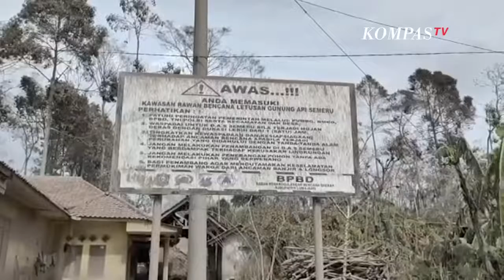Cerita Warga Terdampak Erupsi Semeru saat Dievakuasi: Cuma Bawa Diri Saja dan Panik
LUMAJANG, KOMPAS.TV - Evakuasi warga terdampak erupsi Gunung Semeru terus dilakukan hingga Minggu (5/12/2021) siang.

Warga Dusun Kamar Kajang dan Sumbersari, Desa Supiturang, Kecamatan Pronojiwo, Lumajang masih terlihat mengemasi barang-barang yang tidak sempat terbawa saat terjadi erupsi Gunung Semeru.

Selain itu, warga juga menyempatkan kembali ke rumah untuk menyelamatkan hewan ternak yang belum sempat dibawa karena panik saat terjadi erupsi.

Menurut warga, saat terjadi erupsi, warga di dua dusun ini panik menyelamatakan diri. Di tengah kepanikan, warga hanya memikirkan bagaimana menyelematkan diri tanpa membawa barang berharga.

"Bawa orangnya saja, panik saya," ujar Hasan, salah seorang warga kepada Jurnalis KompasTV, Minggu (5/12/2021).

Warga menambahkan, erupsi Gunung Semeru ini merupakan yang terbesar. Setidaknya, dari data BNPB menyebutkan, 13 orang dilaporkan meninggal dunia dalam erupsi gunung Semeru.